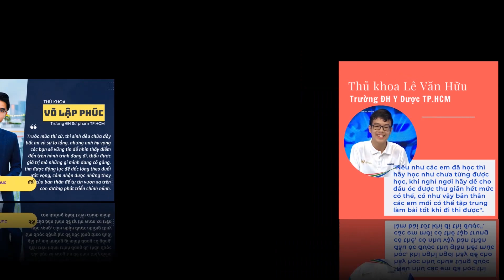Thủ khoa Trương Huệ Như: 60 phút làm bài thi môn tiếng Anh - Phân bố như thế nào cho hợp lý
Trương Huệ Như (Thủ khoa Trường ĐH Ngoại thương TP.HCM 2022)
"Thủ khoa tiếp sức gen Z" là một chương trình rất ý nghĩa, đặc biệt là đối với những bạn đang chuẩn bị bước vào kỳ thi cam go nhất trong đời học sinh. Và mình, một người từng đi thi, hiểu rất rõ những lo lắng đó. Chính vì thế, mình rất muốn góp sức để có thể hỗ trợ các bạn vượt qua.
Đây là một kỳ thi cực kỳ quan trọng và căng thẳng. Nó đòi hỏi các TS phải đưa ra những quyết định quan trọng về sự nỗ lực, thời gian, cách thức học và ôn tập. Mình muốn đồng hành cùng các bạn thông qua chương trình "Thủ khoa tiếp sức gen Z" bằng cách chia sẻ hết tất cả kinh nghiệm của mình về các kỹ năng ôn tập, luyện đề và làm bài thi. Đồng thời, mình cũng muốn giúp các bạn tăng cường sức khỏe tinh thần để chuẩn bị tốt cho kỳ thi sắp tới.
Trong các video, mình sẽ chia sẻ rất nhiều "tip" về cách ôn tập vì mình tin rằng TS chỉ thật sự tự tin khi đã có đủ kiến thức. Bên cạnh đó, mình cũng có chia sẻ một vài lưu ý trước và khi đi thi để các bạn có thể chuẩn bị một cách tốt nhất. Hãy đón xem những video của mình cũng như các thủ khoa khác trong chương trình nhé!
"Kỳ thi THPT sắp tới, có lúc bạn áp lực đến bật khóc, phải tự "bơi" trong đống kiến thức vô kể mà không biết cách ôn tập sao cho hiệu quả? Hay đơn giản là làm thế nào để rèn được sự tự tin, trị "bệnh run" khi vào phòng thi?... Thí sinh gen Z đừng lo vì đã có các "idol" của giới trẻ - những thủ khoa đã chiến thắng với kỳ thi, sẽ đồng hành cùng. Từ thời điểm này, thủ khoa của nhiều trường ĐH sẽ đồng hành cùng thí sinh (TS) trong chương trình "Thủ khoa tiếp sức gen Z". Những thủ khoa ""idol"" của giới trẻ sẽ tiếp sức TS qua những video chia sẻ tất tần tật các "tip" (thủ thuật), mẹo và bí quyết đã giúp các bạn chiến thắng được kỳ thi tốt nghiệp THPT. TS gen Z đang gặp khó ở đâu, lăn tăn điều gì… hãy theo dõi những video "Thủ khoa tiếp sức gen Z" trên Báo Thanh Niên để các "idol" của TS sẽ gỡ rối cho các bạn.
Cùng điểm mặt những thủ khoa "idol" trong lòng giới trẻ sẽ đồng hành cùng gen Z trong mùa thi năm nay và nghe các bạn chia sẻ về những tâm huyết, động lực đưa các bạn đến với chương trình.
Chương trình do Báo Thanh Niên tổ chức với sự tài trợ của Công ty cổ phần Tập đoàn Trường Hải (THACO)."

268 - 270 Nguyễn Đình Chiểu, Phường Võ Thị Sáu, Q.3, TP HCM